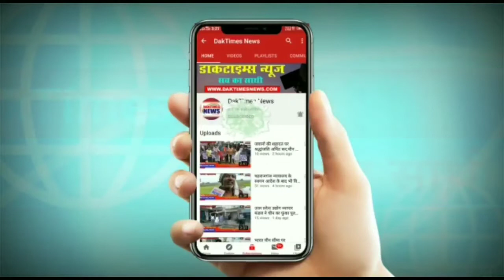दलाली और चारसौबीसी के धंधे व चंदे की राजनीति से हमारा कोई सरोकार नही - आशीष द्विवेदी